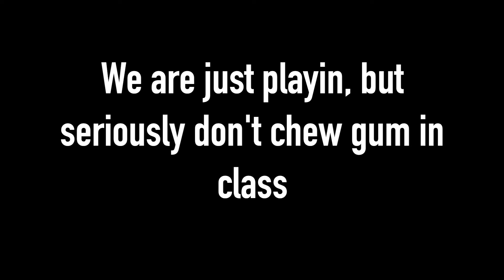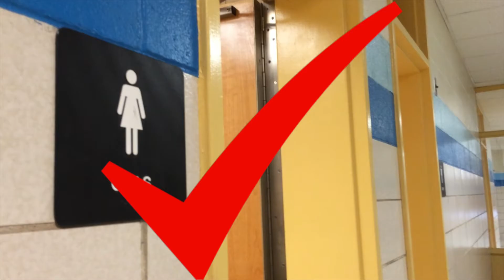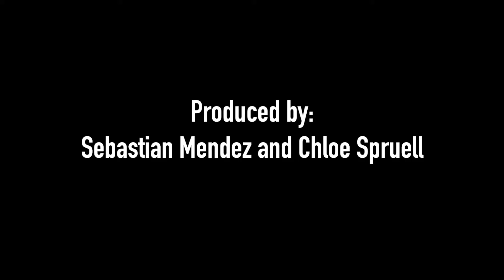To Do's and "NOT" to do's for Middle School Chorus!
Added Assessments/Practice Examples Available at:
SmartMusic
MusicFirst
Music Prodigy

This video contains some information that will help kids who are new to chorus at HMS!

Improve how you teach Sight Singing to your students with S-Cubed!...a method created by a real teacher in a real classroom FOR real teachers in the classroom!  There are tons of Sight Singing books out there, but this is like a having an "all year" sight singing workshop at your fingertips complete with day by day written/oral warm ups, video teaching tips, video of classroom teaching examples of almost every lesson, rhythm exercises, sight singing exercises, assessments, games and more for Upper Elementary and Middle School teachers and students: